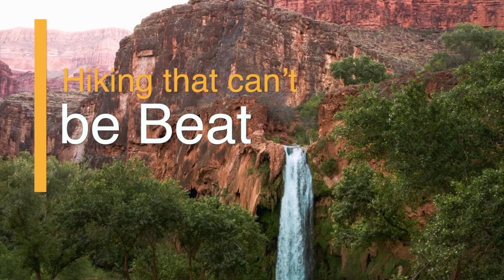Land for Sale | 4.55 Acres with Stunning Views in Coconino County AZ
The road to get to the property is a bit rough, but you and your 4×4 will love it!  And once you arrive to the property you will LOVE the views, trees and the absolute peace and quiet.  Its worth the drive out there to have this place all to yourself.

This property is an ideal off grid get away for someone that really wants to get away from the hustle and bustle of the city and enjoy some time with ZERO light or sound pollution.  The property has plenty of greenery, volcanic rock, and there are wildflowers sprinkled throughout.

Ash Fork and Williams are fairly close and have plenty of shopping and dining choices.  Coconino County has TONS to do including:
– Grand Canyon Village
– Antelope Canyon
– Horseshoe Bend
– Havasu Falls, and SO MUCH MORE!